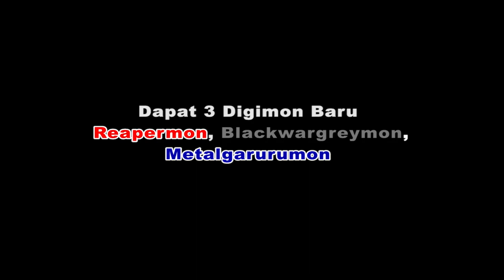GABUMON [Digimon Rumble Arena] PS1/PSX Part #1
Di game jadul seru satu ini yang rame banget !
Yuk langsung aja dicek keseruannya di gameplay Digimon Rumble Arena satu ini !